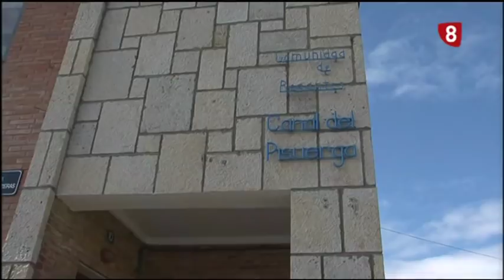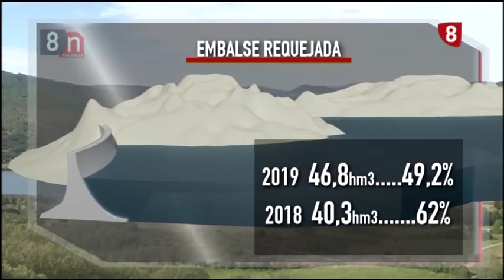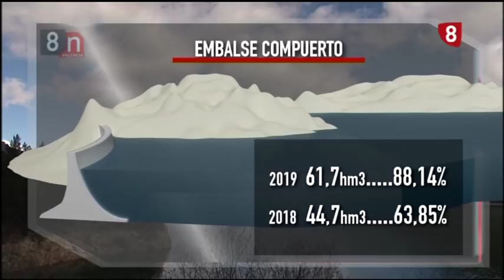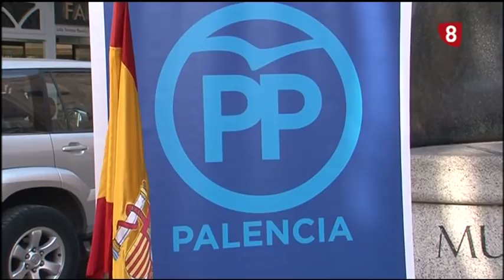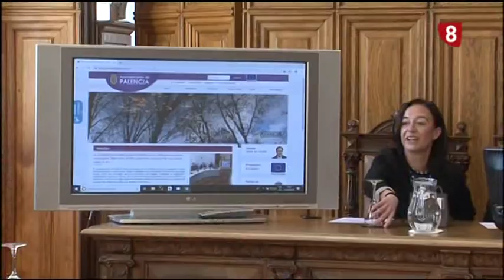Noticias 14:00h (1 Abril 2019) La 8 Palencia RTVCyL